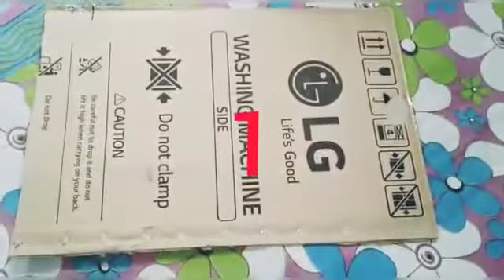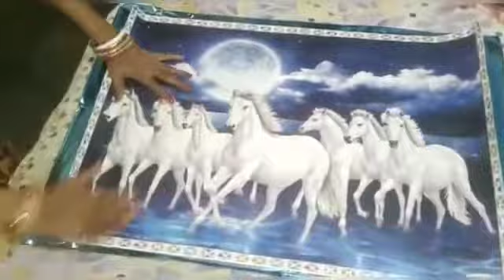Wall Decorating framing ideas DIY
Hello Again,